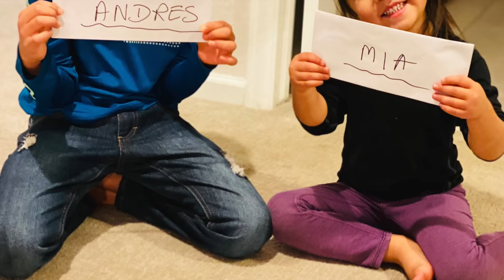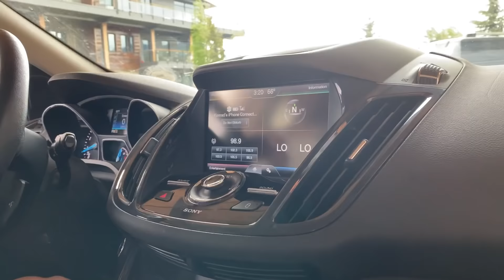Mi cuñado hizo el desayuno-A Mi suegra le Encanta la chelada - La vida de Eva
Mi Instagram